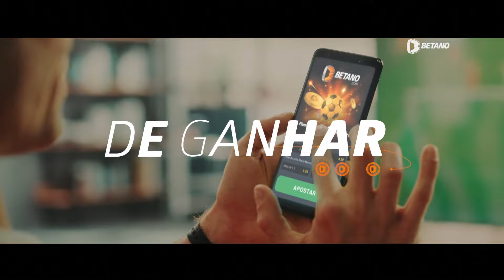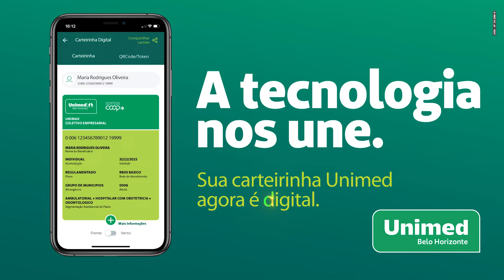ᴴᴰ Escalada e Encerramento do "Jornal Hoje" - 11/02/2023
Gravado por meio do sinal digital da Globo Minas  ( 33 UHF e 12.1 Virtual).